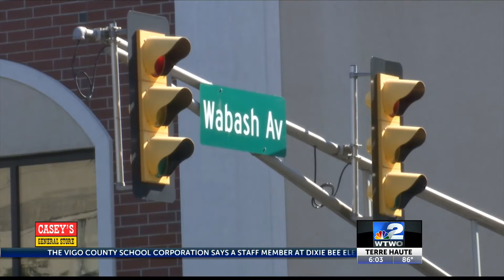Wabash Avenue closures allow restaurant owners to expand outdoor dining